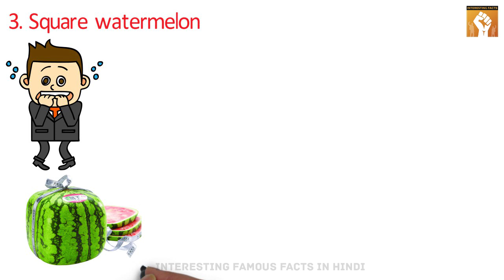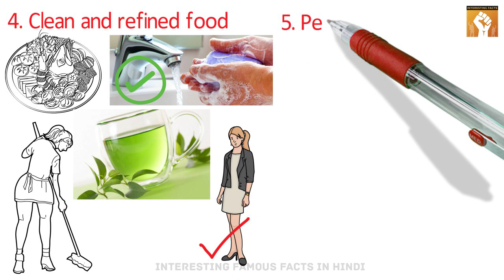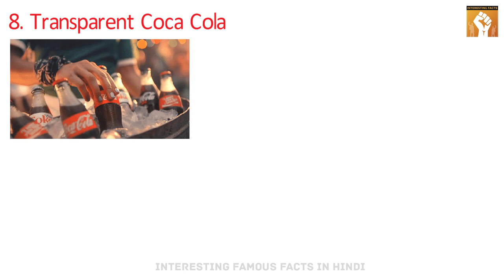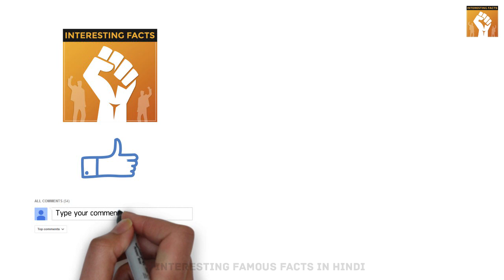TOP 10 Facts proven Japan is not like other country | अजीब चीजें जो जापान को दुनिया से अलग करती है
Hello Friends, worldwide are famous in Japan's latest technology.

Going there can really be a different experience. You all must know how far in Japan technology is. We can never imagine that Japan has made it so. In Japan, the highest quality is believed in quality work.

Friends, Japan is not the only fame for bullet train technology. Rather, there are many other things that make Japan different from other countries in the world. Let us look at some strange things in above video.

There are many following things that make Japan different from other countries.

• Internet
• Freedom of during work
• Square watermelon
• Clean and refined food
• People sleep in Cyber Cafe
• Beast friends
• Over 100 years of age
• Transparent Coca Cola
• There is no need to go anywhere for celebration
• Many other things can prove japan is not like other country.